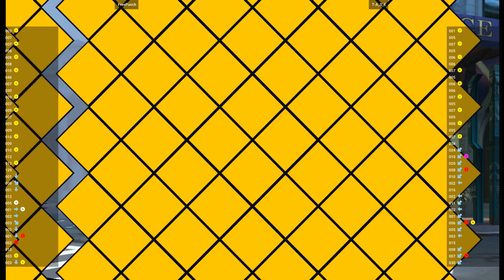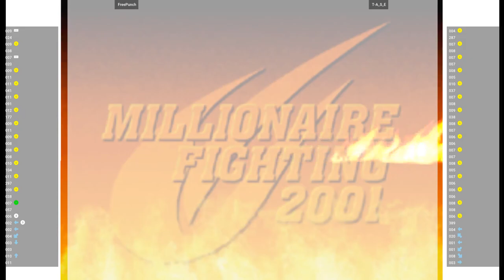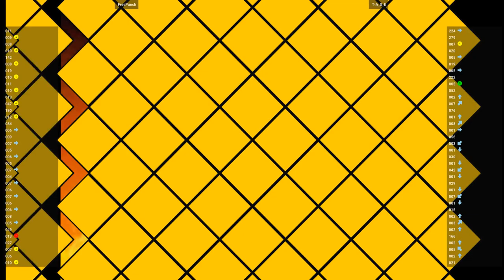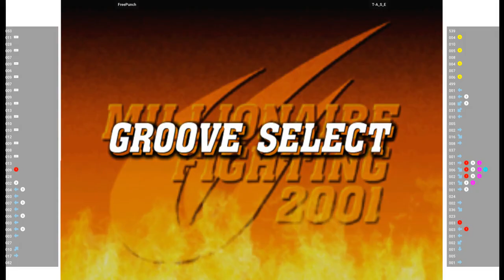CVS2 🕹 FreePunch VS T-A_S_E